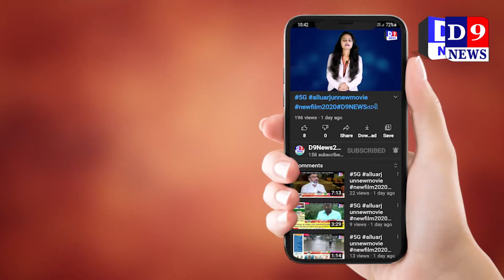પાણી ભરાઈ જતા ફસાયેલા બે લોકો નું ફાયર વિભાગ દ્વારા રેસ્ક્યુ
Title:  bardoli પાણી ભરાઈ જતા ફસાયેલા બે લોકો નું ફાયર વિભાગ દ્વારા રેસ્ક્યુ
Name of the Reporter :
Date & Time : 22/09/2021 12:00:00

Descriptions
બારડોલી ના ગાંધીરોડ પર આવેલ રાજીવનગર ગલી -2 માં પાણી ભરાઈ જતા ફસાયેલા બે લોકો નું ફાયર વિભાગ દ્વારા રેસ્ક્યુ કરવામાં આવ્યુ હતુ.

બારડોલી તાલુકા માં સતત વરસાદ વરસતા બારડોલી ના ગાંધીરોડ પર આવેલ રાજીવનગર ગલી -2 માં પાણી ભરાયા હતા.  વરસાદ નું પાણી ભરાતા 2 લોકો ફસાયા હોવાની વિગતો સામે આવી હતી આ ઘટના ની જાણ બારડોલી ના જન સાધારણ સેવા ટ્રસ્ટ ને થતા ઘટના સ્થળે દોડી આવ્યા હતા અને બારડોલી ફાયર વિભાગ ને જાણ કરવામાં આવી હતી.
ગણતરી ની મિનિટ માં  ફાયર વિભાગ ના ઓફિસર ગઢવી એમની ટીમ સાથે ઘટના સ્થળે ફસાયેલા 2 વ્યક્તિ નું રેસ્ક્યુ કરવામાં આવ્યુ હતુ. બારડોલી ફાયર ટીમ ની આ કામગીરી ને સ્થાનિક લોકો એ  બિરદાવી હતી અને આભાર વ્યક્ત કર્યો હતો.